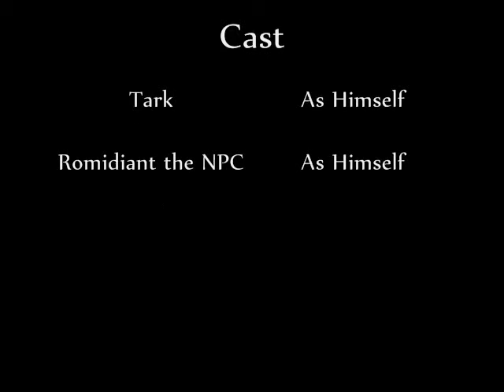Around Vana'diel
Parody of the Beach Boys song "I get around" with Tark the Tarutaru.  Hehehe